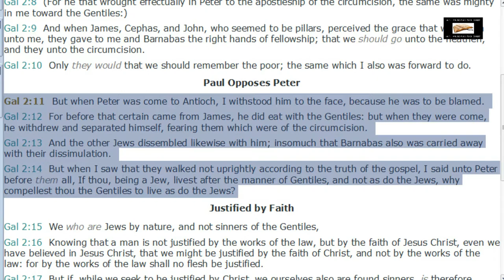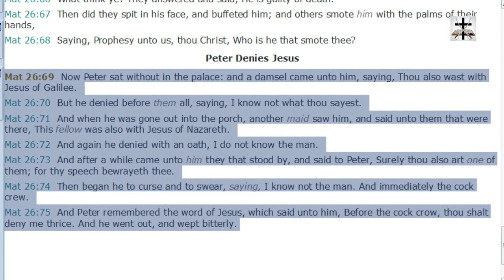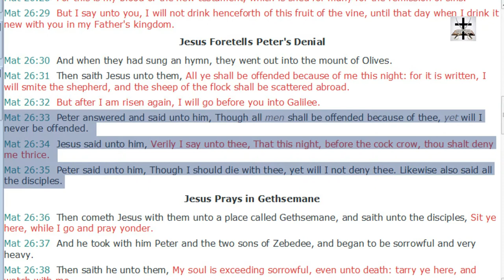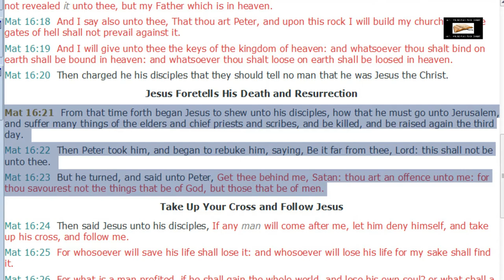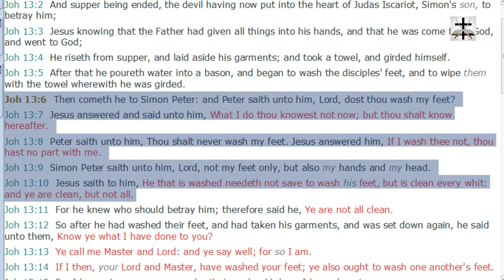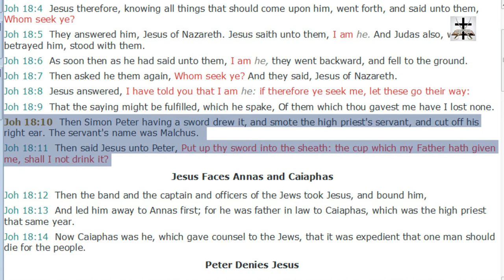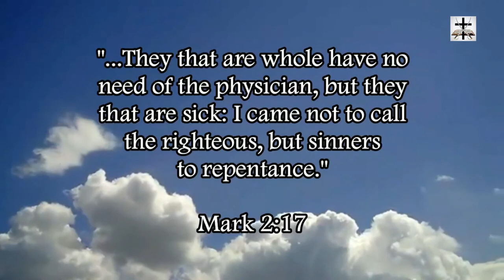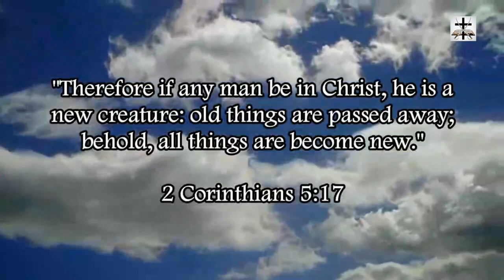Catholic Papal Infallibility Refuted By The Apostle Peter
Showing more scriptural proof that IF Peter was a Pope he would have been the worst Pope in history since Peter lacked papal infallibility.

SCRIPTURES COVERED: Galatians 2:11-14, Matthew 26:69-75, Matthew 26:33-35, Matthew 16:21-23, John 13:6-10, John 18:10-11.